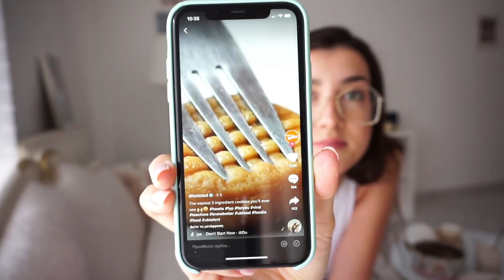TIK TOK | HEALTHY COOKIES | Katerina Visseri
Πόσο καιρό βλέπω αυτά τα μπισκότα στο TIK TOK και επιτέλους κατάφερα να σας τα δείξω!
3 υλικά μόνο, σούπερ εύκολα και πολύ πολύ υγιεινά. Μπορεί TIK TOK να μην έχω αλλά όλο και κάτι χαζεύω. Τα συνδύασα με ένα τέλειο ρόφημα που σας δείχνω και πραγματικά ήταν από τα πιο ωραία μου πρωινά!!! Δοκίμασε το ❤

🔴Πολλά προϊόντα της My Protein από ΑΥΡΙΟ στις 11 το πρωί μέχρι και την ΤΡΙΤΗ στις 11 το πρωί με τον κωδικό μου 𝗞𝗔𝗧𝗘𝗥𝗜𝗡𝗔 θα έχουν έκπτωση 42% ενώ θα υπάρχουν και δώρα!

🔴Video and Editing: Me